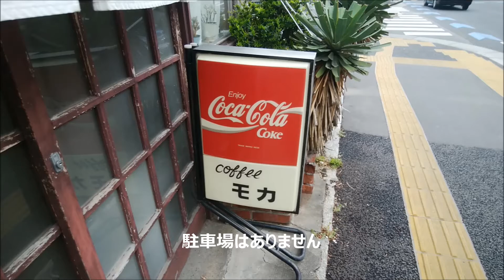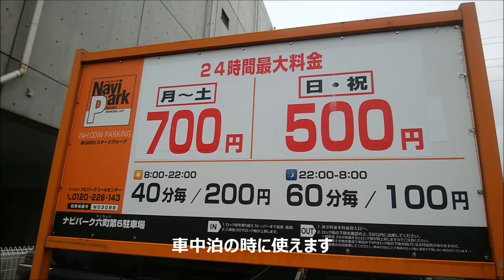朝食 東京都足立区「モカ」